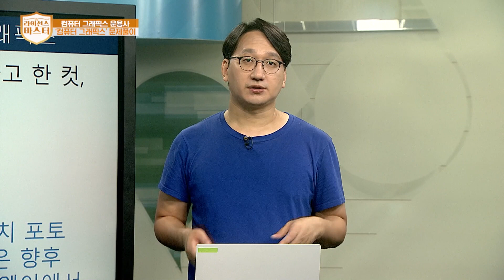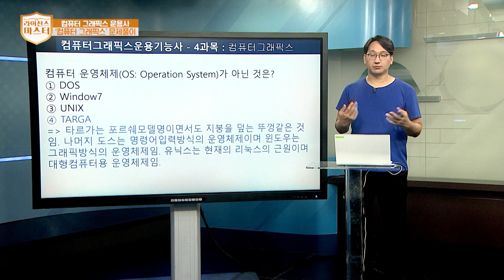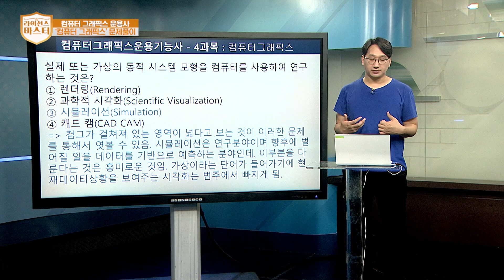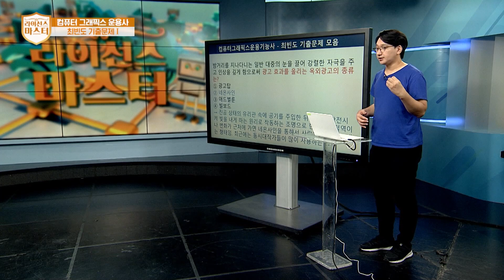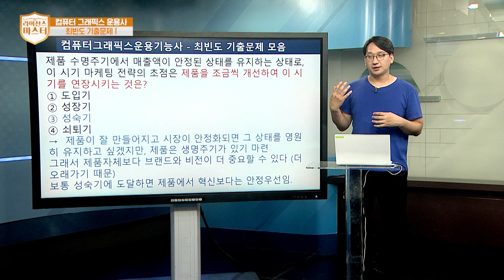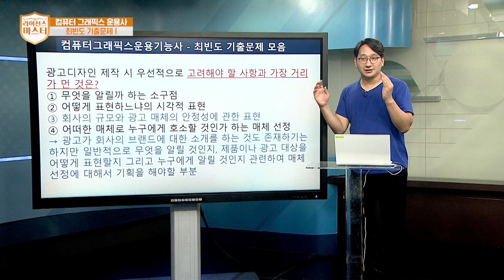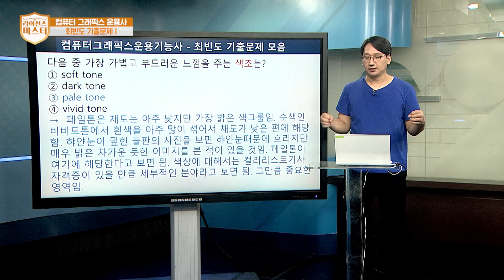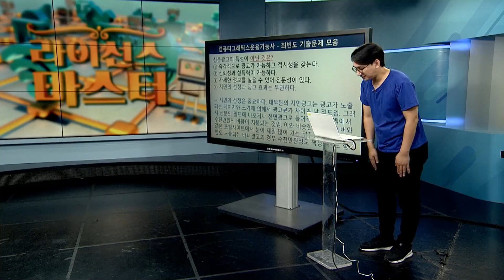컴퓨터 그래픽스 운용사 자격증 | 9강 '컴퓨터 그래픽스' 문제풀이 (2)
[라이선스 마스터 20231016]
✔ 주제 : 컴퓨터 그래픽스 운용사 자격증 | 9강 '컴퓨터 그래픽스' 문제풀이 (2)
✔ 강사 : 김선곤 (노매드로고스그룹 대표)